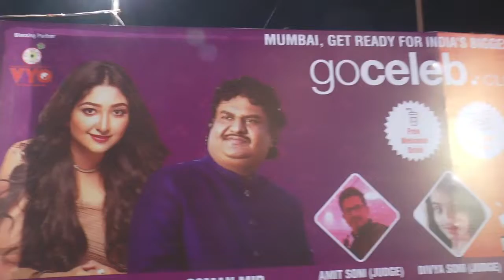GoCeleb Dandia Night 2019